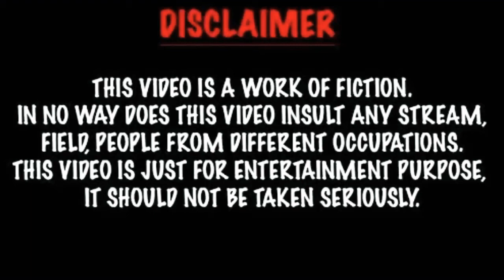Feng Jian Yu (The Journey Across The Night)Lifestyle,Bio,Net Worth,Facts,And More,|Crazy Biography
Feng Jian Yu (The Journey Across The Night) Lifestyle, Biography, Net Worth, Facts,Age,Girlfriend, And More,
|Crazy Biography |